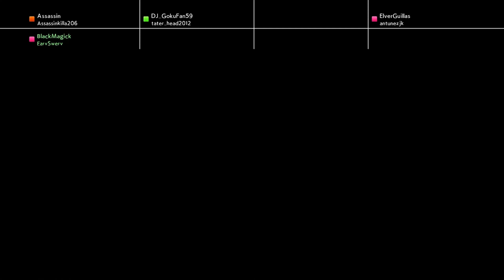When Doves Cry....*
We Gon' Party Like It's 1999.